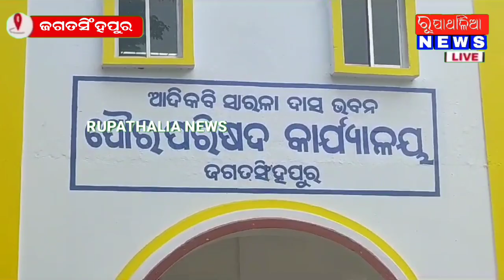ଦୁଇ ବିଭାଗର ମନମାନି ଯୋଗୁ ସାଧାରଣ ଲୋକେ ହନ୍ତସନ୍ତ ...ପଚା ଗନ୍ଧରେ ଫାଟି ପଡୁଛି ପାର୍କିଂ ସ୍ଥାନ।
ଦୁଇ ବିଭାଗର ମନମାନି ଯୋଗୁ ସାଧାରଣ ଲୋକେ ହନ୍ତସନ୍ତ ।ପଚା ଗନ୍ଧରେ ଫାଟି ପଡୁଛି ପାର୍କିଂ ସ୍ଥାନ।news